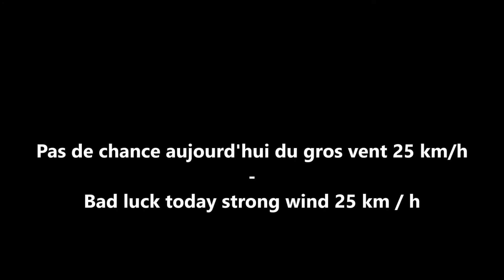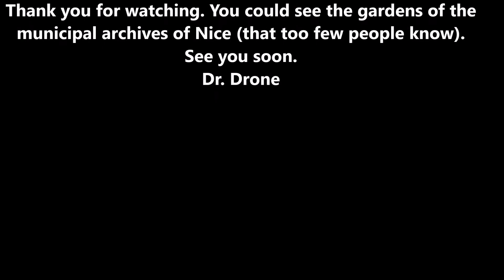Les jardins secrets de Nice - The secret gardens of Nice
Filmé avec une Eken H9 , Gimbal Walkera G-2D, Phantom 1.1 custom au jardin des archives municipales de Nice.